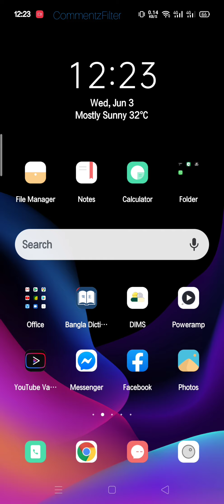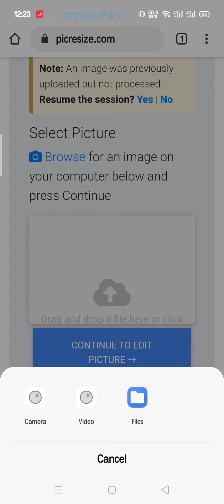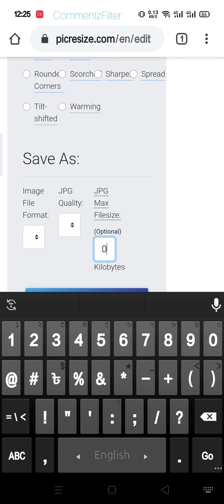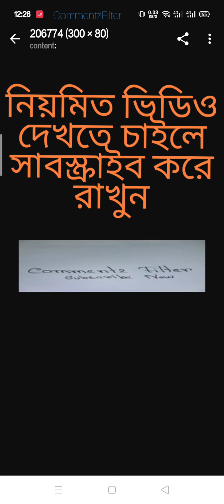ছবি স্ক্যান এবং রিসাইজ করুন মোবাইল দিয়ে মাত্র দুই মিনিটে | Commentz Filter | 2020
মোবাইল দিয়ে খুব সহজে ছবি স্ক্যান এবং রিসাইজ করা যায়।  আমরা নিজেরাই করতে পারি, কিভাবে করবো? ভিডিওতে সুন্দরভাবে তুলে ধরেছি।  যদি কোন প্রশ্ন থাকে কমেন্ট বক্সে জানাতে পারেন।  ধন্যবা।